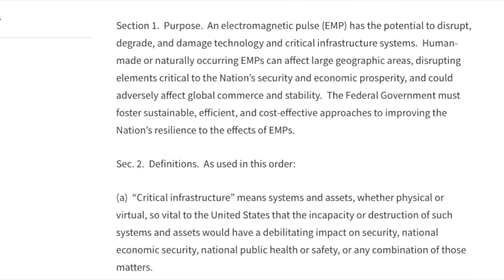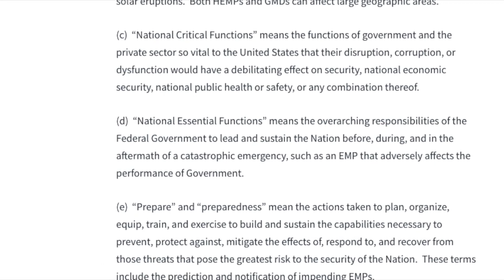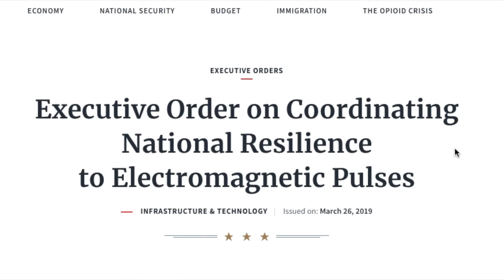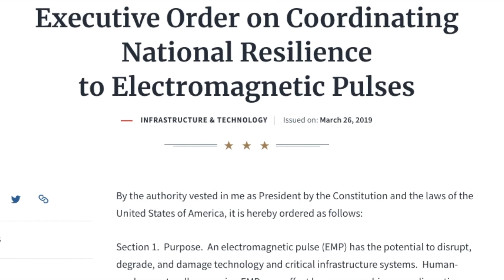EMP Executive Order 2019 Section 1 & 2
We will be reading President Trump's Executive Order
  Coordinating National Resilience to Electromagnetic Pulses
                                    March 21, 2019
Section 1 : PURPOSE
The Federal Government must foster sustainable, efficient, and cost-effective approaches to improving the Nation’s resilience to the effects of EMPs.

Section 2 : DEFINITIONS
(a)  “Critical infrastructure” means systems and assets, whether physical or virtual, so vital to the United States that the incapacity or destruction of such systems and assets would have a debilitating impact on security, national economic security, national public health or safety, or any combination of those matters.

(b)  “Electromagnetic pulse” is a burst of electromagnetic energy.  EMPs have the potential to negatively affect technology systems on Earth and in space.  A high-altitude EMP (HEMP) is a type of human-made EMP that occurs when a nuclear device is detonated at approximately 40 kilometers or more above the surface of Earth.  A geomagnetic disturbance (GMD) is a type of natural EMP driven by a temporary disturbance of Earth’s magnetic field resulting from interactions with solar eruptions.  Both HEMPs and GMDs can affect large geographic areas.

(c)  “National Critical Functions” means the functions of government and the private sector so vital to the United States that their disruption, corruption, or dysfunction would have a debilitating effect on security, national economic security, national public health or safety, or any combination thereof.

(d)  “National Essential Functions” means the overarching responsibilities of the Federal Government to lead and sustain the Nation before, during, and in the aftermath of a catastrophic emergency, such as an EMP that adversely affects the performance of Government.

(e)  “Prepare” and “preparedness” mean the actions taken to plan, organize, equip, train, and exercise to build and sustain the capabilities necessary to prevent, protect against, mitigate the effects of, respond to, and recover from those threats that pose the greatest risk to the security of the Nation.  These terms include the prediction and notification of impending EMPs.

(f)  A “Sector-Specific Agency” (SSA) is the Federal department or agency that is responsible for providing institutional knowledge and specialized expertise as well as leading, facilitating, or supporting the security and resilience programs and associated activities of its designated critical infrastructure sector in the all-hazards environment.  The SSAs are those identified in Presidential Policy Directive 21 of February 12, 2013 (Critical Infrastructure Security and Resilience).